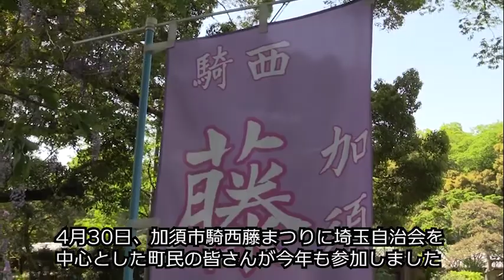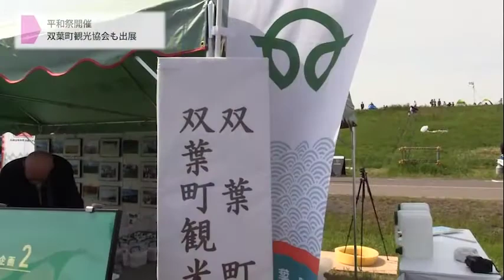ニュースふたば特集版2017年6月1日号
特集
・加須と双葉の新たな一歩
　〜藤まつりと平和祭での交流〜
・各地のタブレットコミュニティ集会の様子